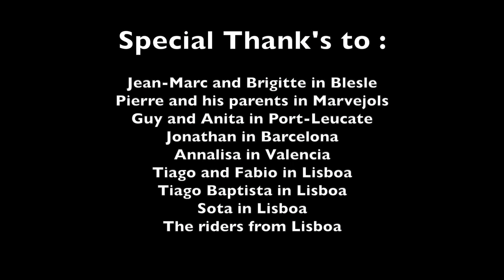Reims - Barcelona - Lisboa on a single speed bicycle 2014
I travelled from Reims in France to Barcelona and then Lisbon during summer 2014. It took me 19 and more than 2200km to reach the Capital of Portugal.
It was a wonderful adventure where I met so much friendly people